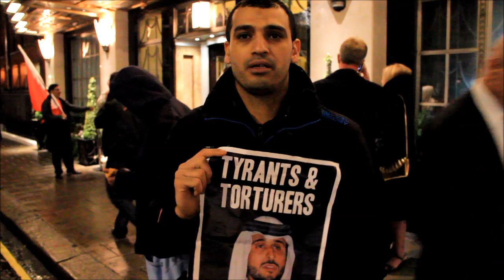لندن صابر السلاطنة : حاصرنا فندق كلارجس أكثر من ثلاث ساعات و سنحاصر كل الجلادين